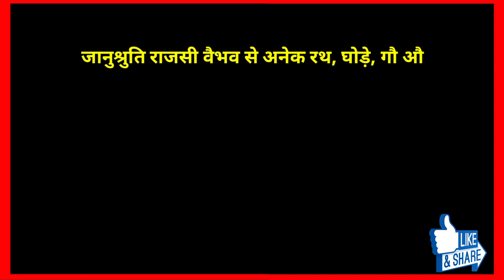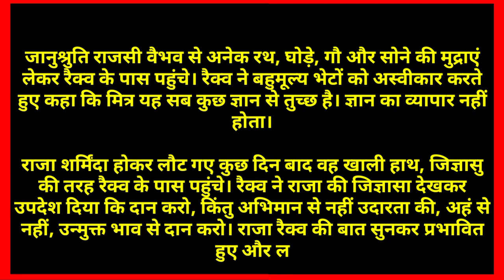Motivational Story।abhiman se nhi udarta se karo dan।प्रेरक प्रसंग।अभिमान से नहीं उदारता से करो दान।